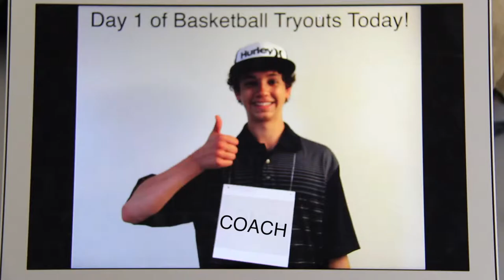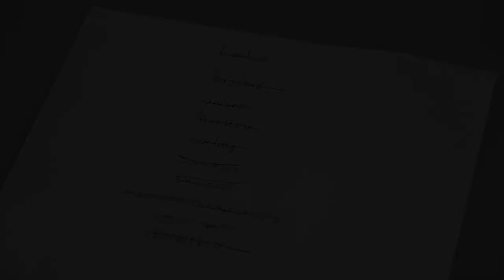The Tryouts -- Film Final Project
This was a short video that I made for my Film class at SCAD Rising Star 2013.
Filmed in Savannah on the SCAD campus.